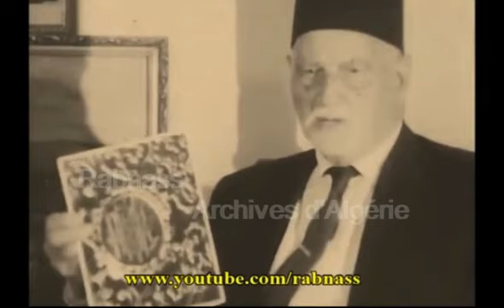ALGÉRIE : INTERVIEW ÉMIR SAID EL DJAZAIRI 1971 حديث صحفي مع الأميرسعيد الجزائري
RUBRIQUE CÉLÈBRITÉS HISTORIQUES.  قسم المشاهير التاريخية
Une interview télévisée avec l'Émir Said El Djazairi, petit-fils de l'Émir Abdelkader.
 حديث صحفي مع الأميرسعيد الجزائري  حفيد الأمير عبد القادر